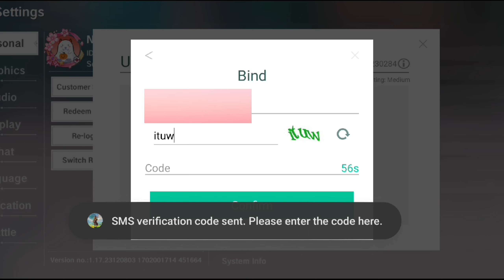How to bind your phone number ✨ | Neverland 💫🪁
• Game - Legend of Neverland

• How to successfully review your designs

Thxn for watching💞